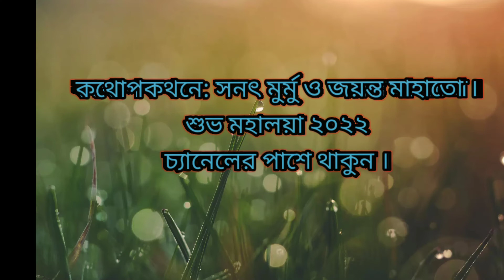Brinjal Cultivation in Purulia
How to cultivate brinjal to get good production. all the process are discussion here by trained brinjal farmer. I hope this videography is helpful to all of new farmers.